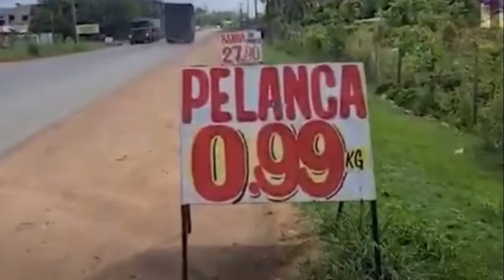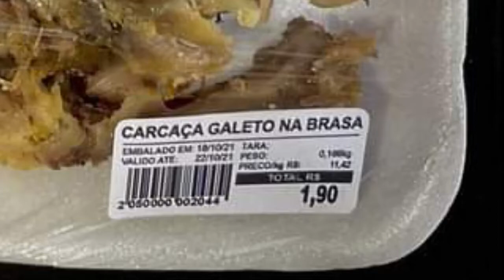A FOME DÓI...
Que leva um país, como o Brasil, considerado o celeiro do mundo a ter parte de sua população mergulhada na miséria e na fome se, há tão pouco tempo, havíamos saído do mapa da fome da ONU? Assista a análise do Prof. Jack Brandão.
Imagem de capa: Kasun Chamara por Pixabay